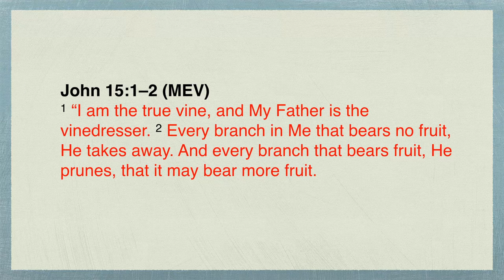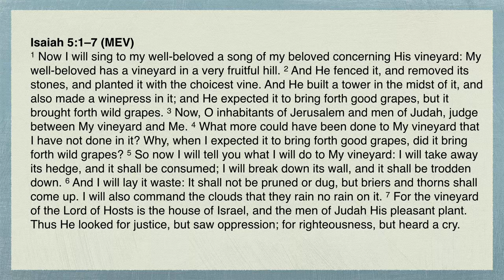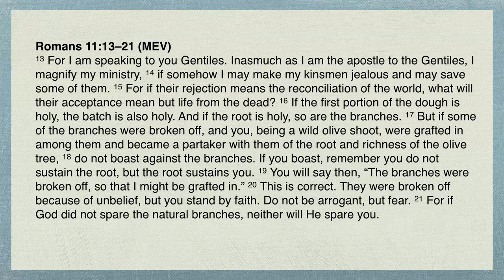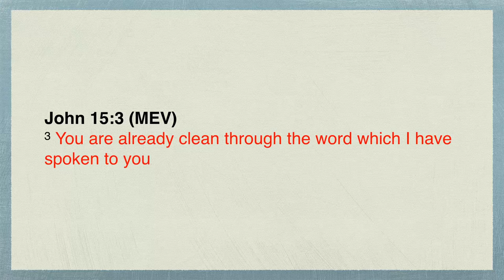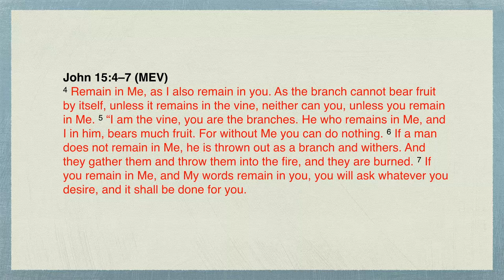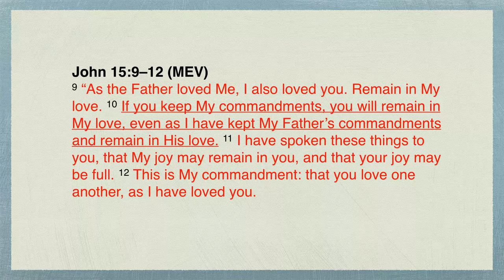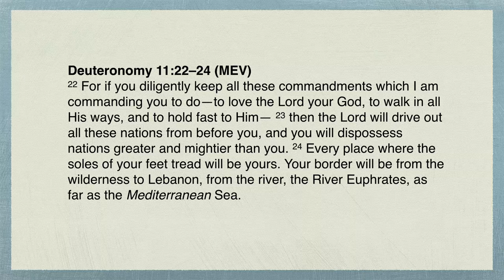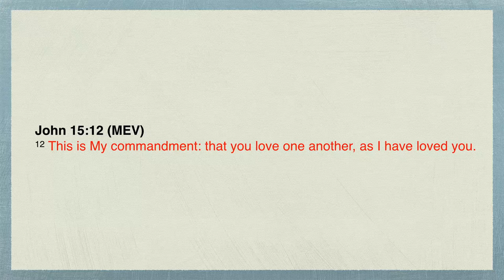Understanding the Kingdom - Part 31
It is 2017 and Dr. Lake is back with a new episode of Biblical Life TV.  In fact, 2017 is a year of pressing deeper into the Kingdom of God.  Dr. Lake explains the important of learning to abide in Christ and connects John 15 with Isaiah 5.  He also takes us step-by-step through the teaching of Jesus in John 15 on exactly how we are to abide in Christ and show our love for Almighty God.  This universal concept of loving God is uniform from Genesis to Revelation.  Once we understand this dynamic and begin applying it to our lives, we will discover great levels of God’s Kingdom!

Dr. Michael Lake is the Chancellor and Founder of Biblical Life College and Seminary and is the author of the best-selling book, The Shinar Directive:  Preparing the Way for the Son of Perdition, and the newly  released book, The Sheeriyth Imperative:  Empowering the Remnant to Overcome the Gates of Hell.